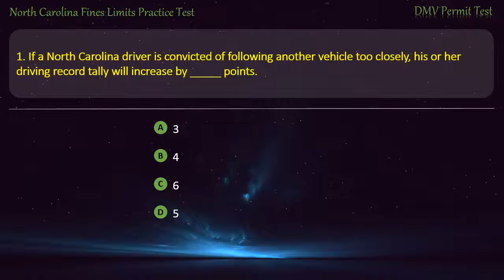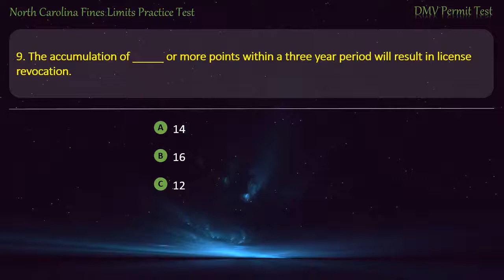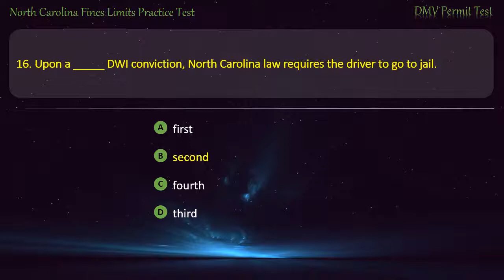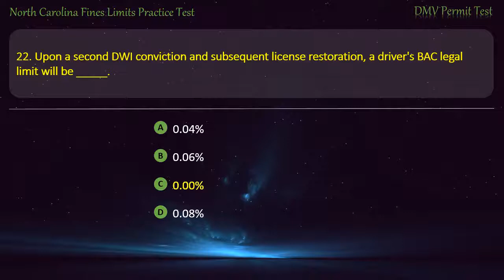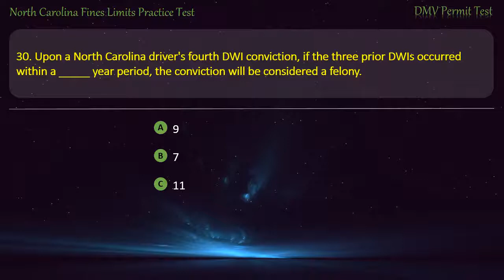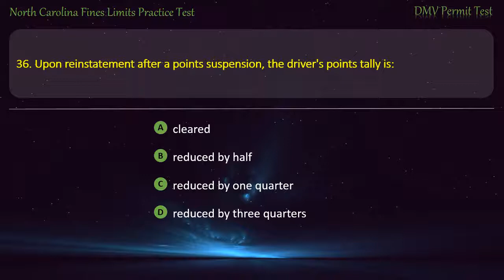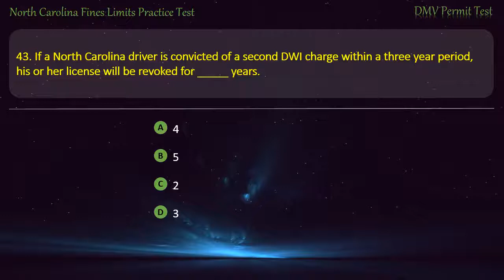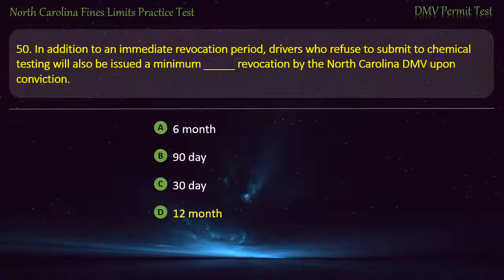North Carolina Fines Limits Practice Test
Hope that our practice tests will help you well prepare for the written test. Keep practicing with us, you'll get your license soon ;-)

o0o- DMVPermitTest -o0o